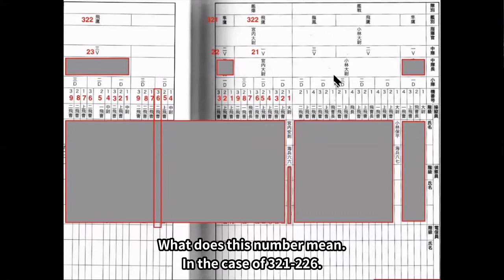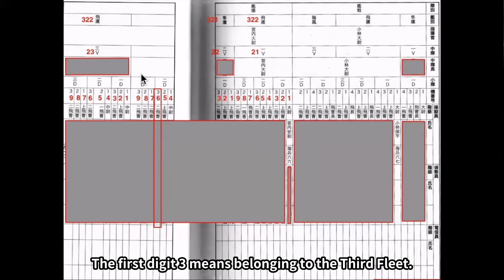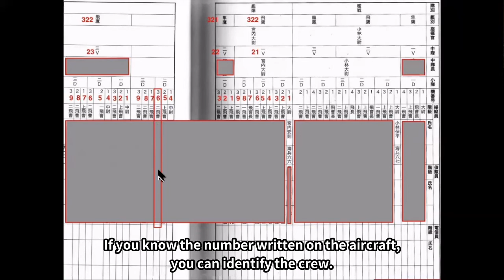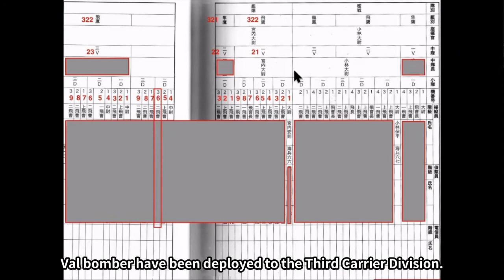【グアム】浮かび上がってきた機番号を追う（English Subtitles)